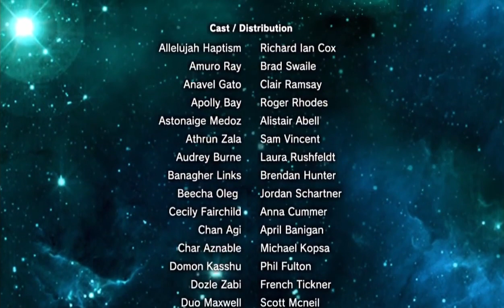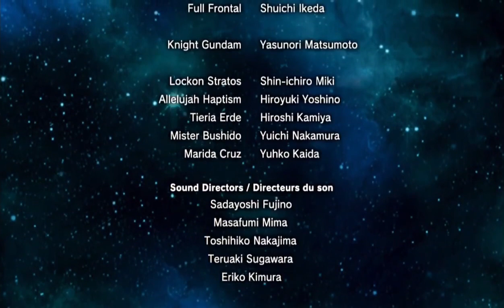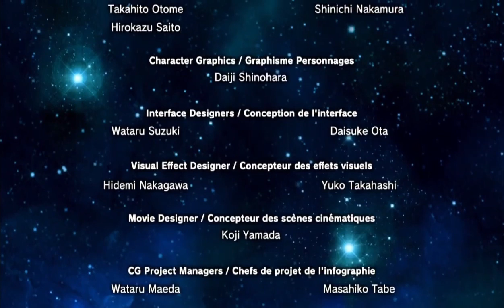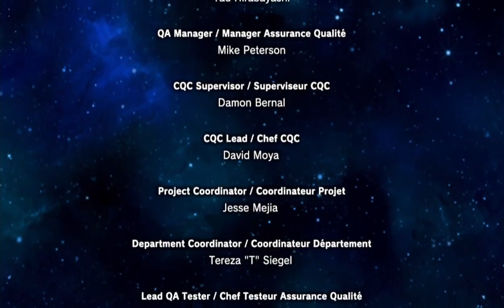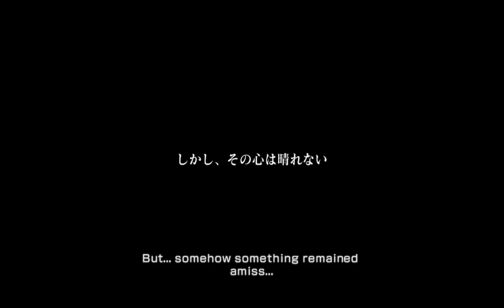RPCS3 Dynasty Warriors: Gundam 3 - For Peace - Full Gameplay Playthrough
A couple deaths and close calls. I did not want to rerecord perfect runs, but more my first attempts at everything. The individual videos will show my level and suit choices in more detail. Kinda funny to kill things in the GM-II, burning gundam is pretty crazy, sweet mustache gundam seems good and I actually really liked the F91. I still hate the locked on giant robots and just avoid the rooms where the lasers spam.

Played Dynasty Gundam 1/2 back in the day a ton but never got to play 3 for long. Got the RPCS3 emulator working wonderfully for this! Fresh start, no clue what is what, will probably improve the more I play.

Did not edit the black bars on the side out, non-windowed mode has some small tears where windowed is running at a steady 60 FPS.

00:00 - intro
0:08 - Stage 1 - 3 Arrows: Allies (GM-II)
8:36 - Stage 2 - 3 Arrows: Information (GM-II)
16:03 - Stage 3 - 3 Arrows: Future (GM-II)
22:20 - Stage 4 - Guides to Space (GM-II)
32:14 - Stage 5 - Omens of Doubt (GM-II)
41:52 - Stage 6 - Mission Frontier 1 (GM-II)
47:59 - Stage 7 - Mission Frontier 2 (GM-II)
52:49 - Stage 8 - Mission Frontier 3 (GM-II)
58:15 - Stage 9 - Confrontation 1 (Burning Gundam)
1:06:25 - Stage 10 - Confrontation 2 (Turn-A Gundam)
1:12:55 - Stage 11 - Confrontation 3 (Gundam Double X)
1:26:10 - Stage 12 - Confrontation 4 (Wing Gundam Zero)
1:35:38 - Stage 13 - Confrontation 5 (Nu Gundam)
1:43:24 - Stage 14 - Confrontation 6 (Zeta Gundam)
1:52:10 - Stage 15 - Confrontation 7 (Unicorn Gundam)
2:00:48 - Stage 16 - Confrontation 8 (Gundam F91)
2:09:50 - Stage 17 - Confrontation 9 (00 Raiser)
2:17:58 - Stage 18 - The Knight Gundam! (GM-II)
2:26:55 - After Credits